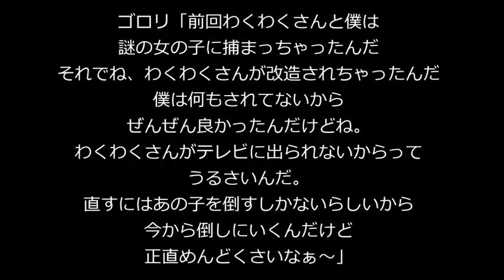実は彼らにも格闘センスがあったようです２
この話はフィクションです実際の人物とは関係ありません

他の動画